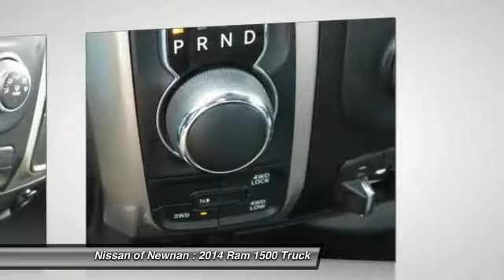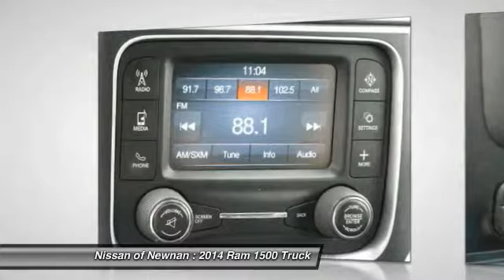2014 Ram 1500 Newnan GA N545184A